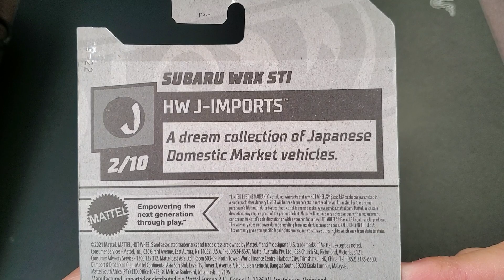Hot Wheels Subaru WRX STI (blue) Unboxing. HotWheels Subaru.